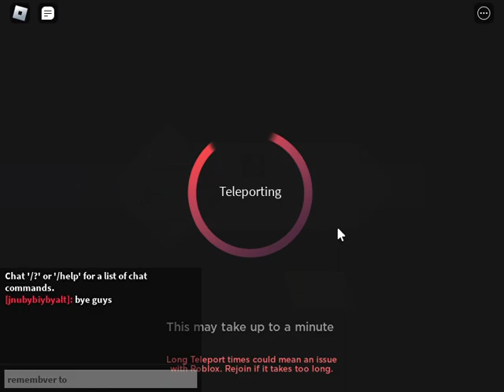Unlocking and Showcasing cosmic wolfman (Anime Dimensions Simulator)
Discord username and tag: Joseph;)#3397